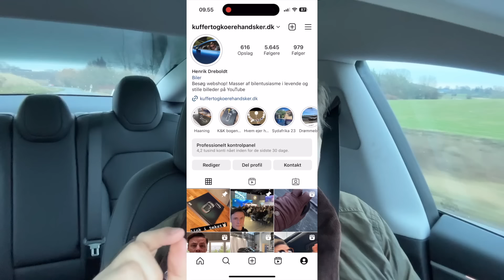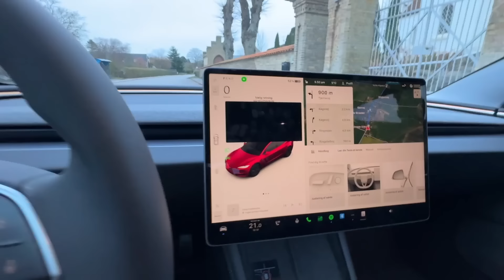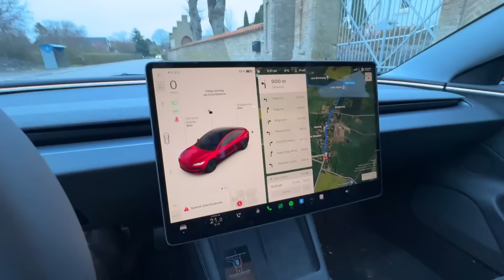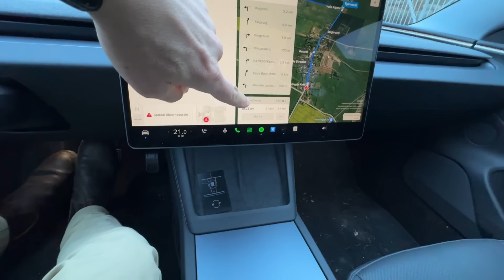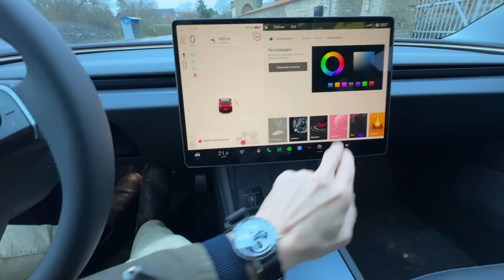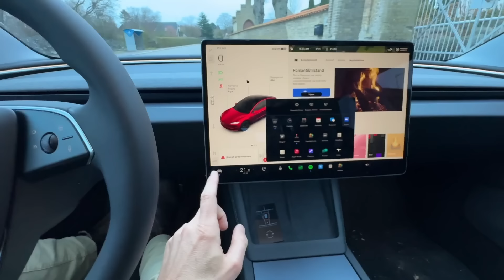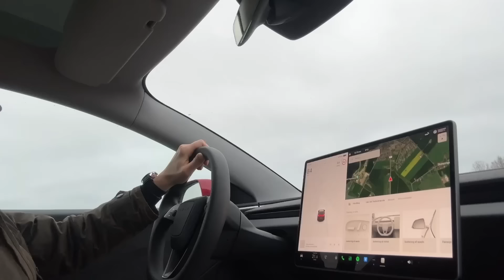Er faceliftet Tesla Model 3 stadigvæk det BEDSTE elbilskøb lige nu?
0:00 Test af Tesla Model 3
0:29 Spørgsmål fra Instagram og Facebook
2:16 Hvad er nyt på rækkevidde og komfort
6:05 Designændringerne
7:21 Bagsæde
9:16 forsæde, infotainment og prutter
15:52 Batteriteknologi
18:51 Priser
19:30 Forbrug
21:08 Autopilot
23:40 Skal du købe en ny Tesla Model 3?

Vi tester den nye faceliftede Tesla Model 3 fra A til Z. Alt fra rækkevidde og forbrug til komfort og støjisolering. Vi sidder på bagsædet, tjekker bagagerummet og de dumme nye blinklys. Vi kommer omkring den nye gearvælger, det nye (og dumme) rat og om hvordan materialekvaliteten er blevet MARKANT forbedret i kabinen.
Prisen starter nu ved 340.000 kr. for en standard Range (op til 513 km WLTP) mens en Long Range AWD (op til 629 km WLTP) koster fra 400.400 kr. Det er sidstnævnte bil vi tester i testen, hvor vi også kommer ind på forskellene på de to udgavers batterier og batteriteknologi.